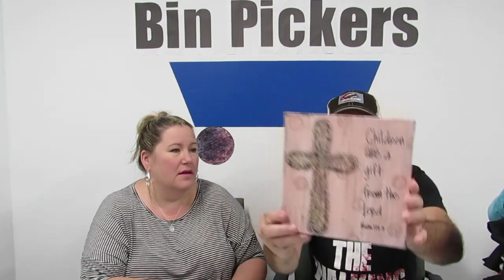Goodwill Outlet Haul | Citron Santa Monica North Face Uggs & More | Bin Pickers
Ebay listings: